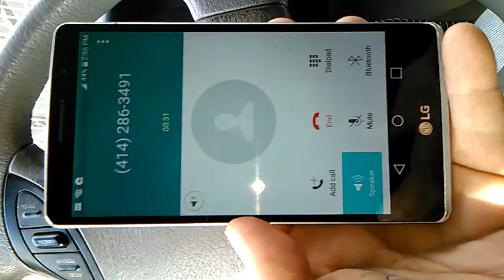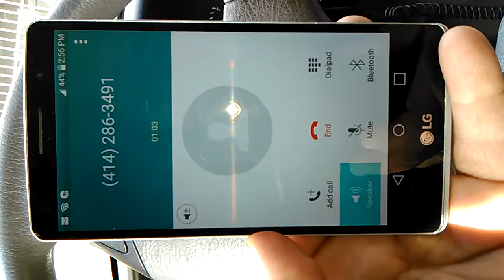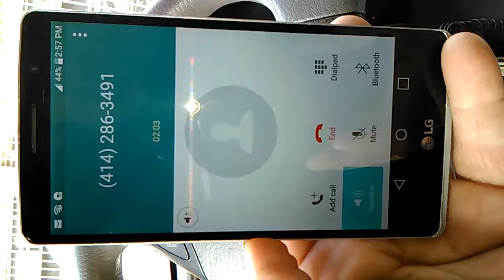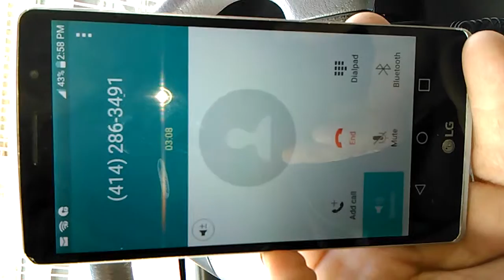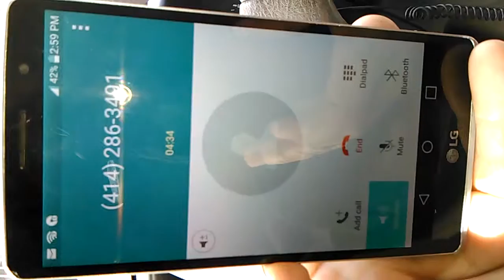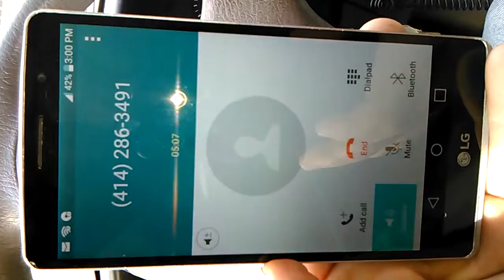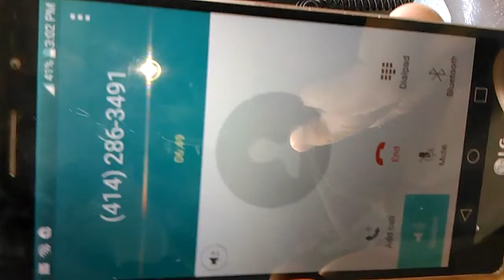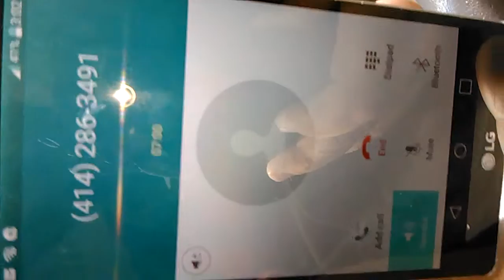Daniel Charles Crowley a Write In candent of Mayer of Milwaukee, Wisconsin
Daniel Charles Crowley a Write In candent of Mayer of Milwaukee, Wisconsin. April 5th, 2016 I Daniel Charles Crowley went on February 18, 2016 and Campaign Registration Statement State of Wisconsin form Number ( GAB-1) and time stamped 12:49 p.m. February 18th, 2016 why isn't the Office people in forum Ed to answer the Questions like is, "Who's the one that's dropped the Ball! Hello people have a write to do what I did and other's should do there " Job's " and share the truths to the general public. Em I wrong too expert that out of the City / State of the election office.
Daniel Charles Crowley the Director of Dan Dan the Bleased Man location 3161 N. 36th, Street Milwaukee, Wisconsin 53206
God Bless American an to all that the USA has to offer. I'm a disabled Man that has dreams too. I won't let this experience bring me down, BeSafe people until God takes Me from earth!